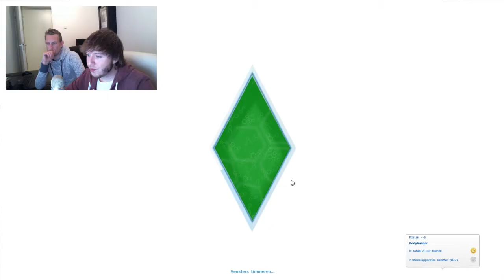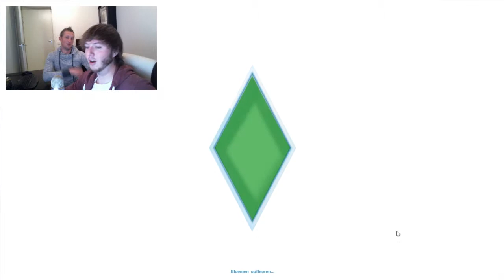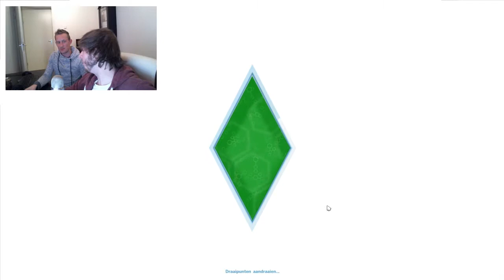Eindbazen Sims #2: Verleiding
Frank gaat op zoek naar zijn ware liefde! Zal hij deze vinden?